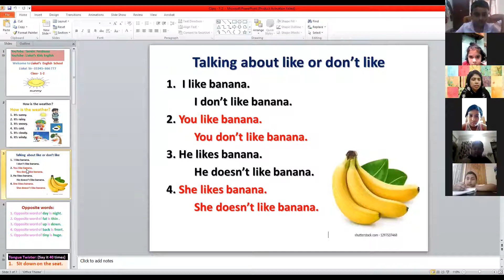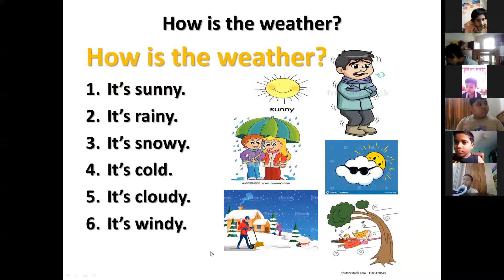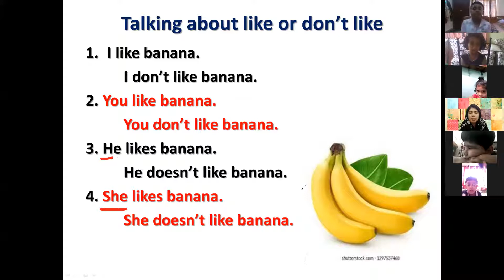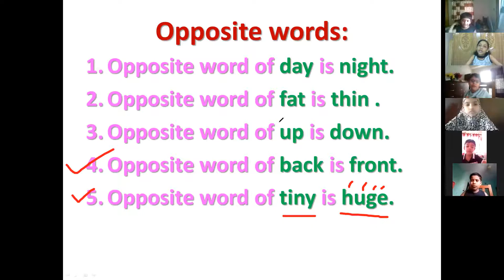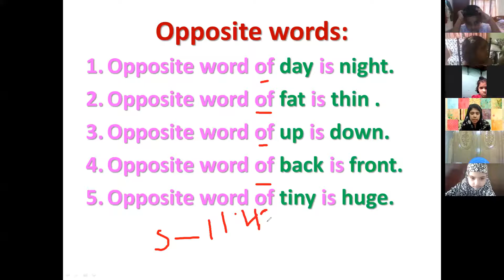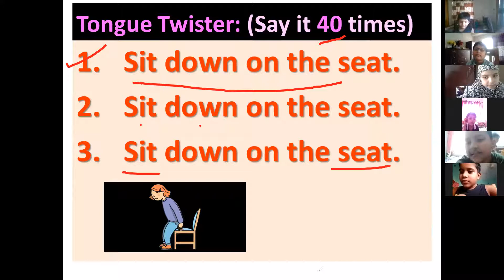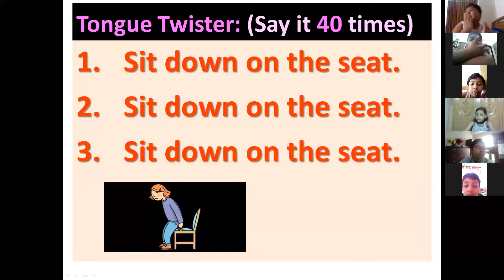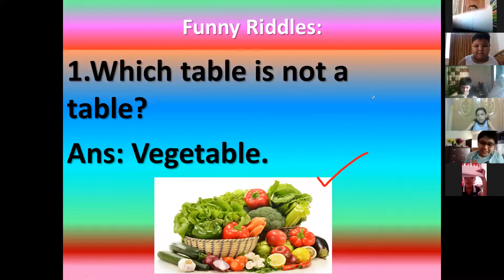Kids Spoken (Class: 1 & 2, Batch: 01, 30.04.2021)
Hotline:
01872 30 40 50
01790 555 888